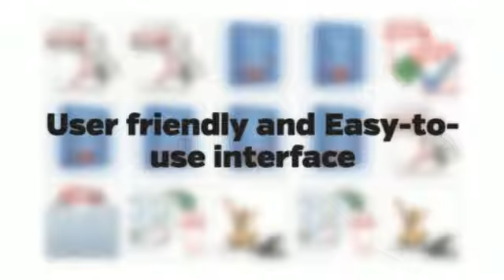ISTS Office PDF Converter review and 70% discount coupon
Buy now ISTS Office PDF Converter - Business License with 70% coupon code and save $175:
ISTS Office PDF Converter can convert word, excel, image to PDF and create image from PDF with desired extension like .tif, .gif, .png, .bmp and .jpg format. Even you can protect your output PDF with the password protection. ISTS Office PDF Converter can convert word, excel and image into PDF. Office PDF Converter allows user to set document properties like Title, Author, Subject and Keywords. PDF Software is user friendly easy to work within a single click. ISTS Office PDF Converter can make a single output PDF document from word, excel and image. Convert Excel, Image and Word to PDF and get Images of different format from PDF. PDF maker allows user to set document properties like Title, Author, Subject and Keywords. User friendly and Easy-to-use interface. No specific technical knowledge and adobe supporting software required. Create PDF from all format of excel, word and image. Protect your PDF pages with password protection. Create Text and images from PDF with PDF Converter Software.

Platforms: Windows 95/98/ME,Windows NT/2000,WindowsCE,Windows XP,Windows NT/2000/2003/SBS2003,Windows Vista,Windows 7